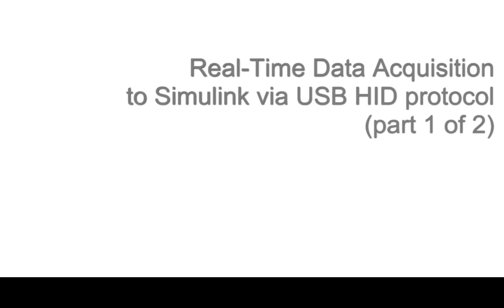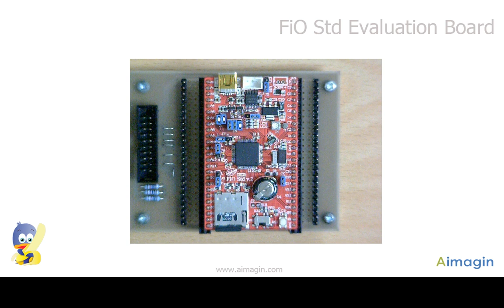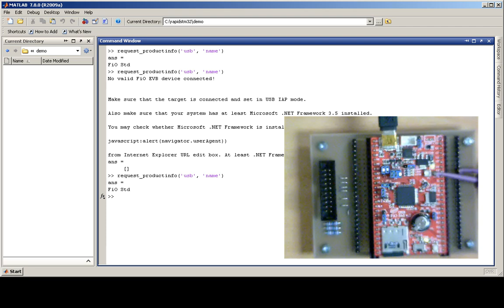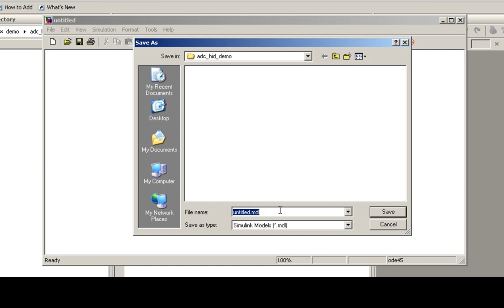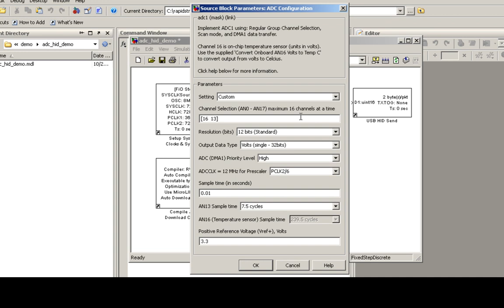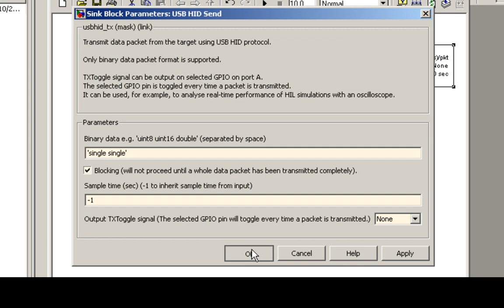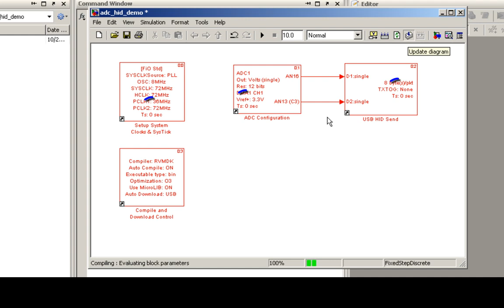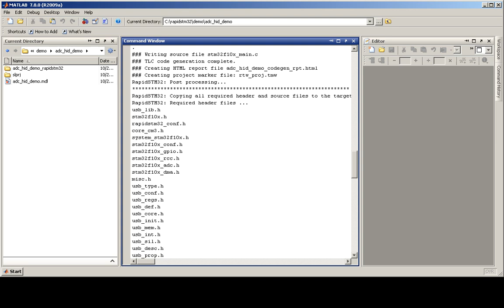(New) USB-HID Real-Time Data Acquisition into Matlab/Simulink Demonstration (part 1 of 2)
This example demonstrates how to create a Simulink model, for using FiO Std Evaluation Board (EVB) as a target, to acquire real-time data from two sources, including: a potentiometer and an on-chip temperature sensor.

Both analog inputs will be sampled, and converted to digital values, by an on-chip 12-bits Analog to Digital Converter at 100Hz sampling rate. The converted data will be sent to the host PC via USB Human Interface Device (HID) protocol. The host PC will receive the data, convert the measured temperature from volts to Celsius, and finally, displays both data, in real-time, in Simulink simulation as numerical values, as well as time series plots.